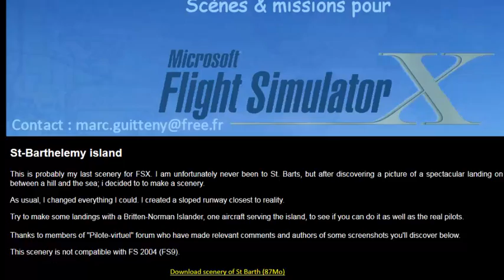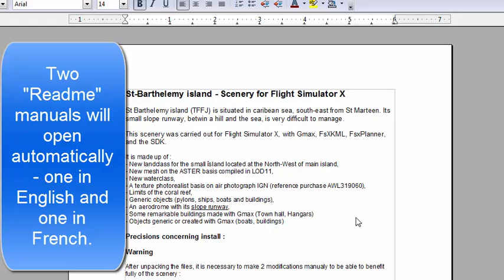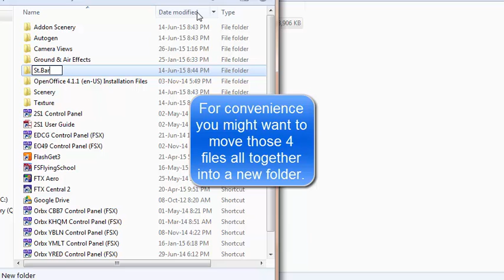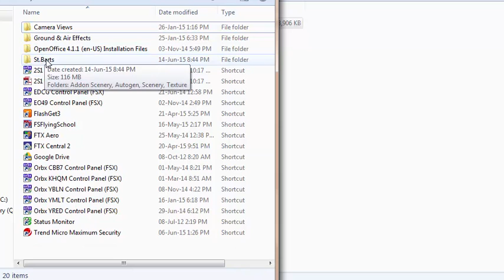FSX St. Barts Tutorial - HOW TO manually install scenery by Marc Guitteny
How to manually install Marc Guitteny's "St.Barts Island" scenery in the (Guadaloupe Islands).
See this video "FSX Best Freeware Scenery (Part 1) St Barts - HD"
Link to scenery download - click "show more".